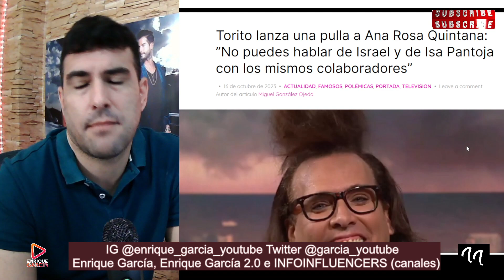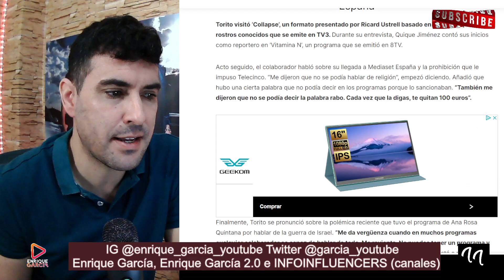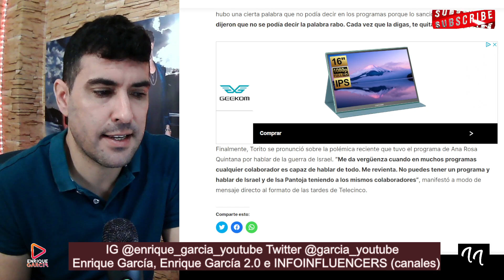TERRIBLE PULLA de Torito a Ana Rosa por TardeAR